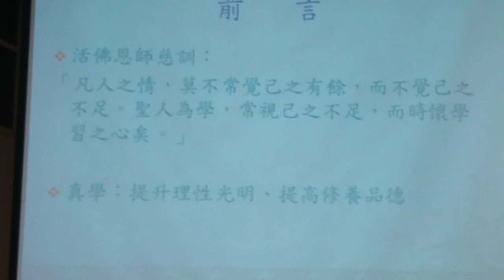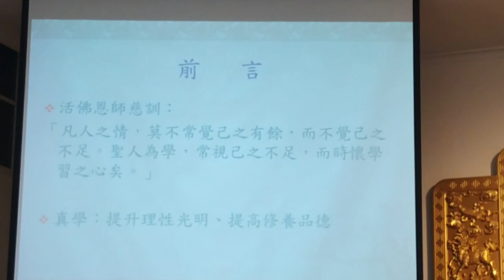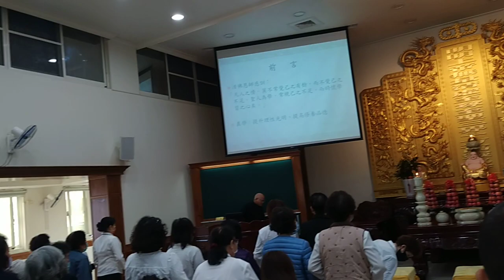VID 20220227清上班經理講解佛堂人才的修辦理念_093017_1